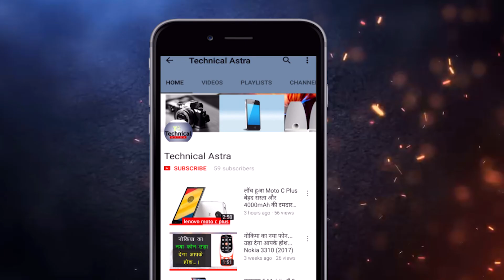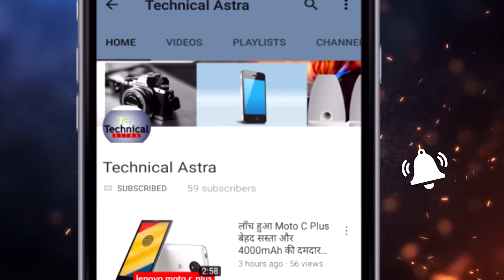डिफेंस न्यूज 2018-Top 2 | China navy Deployed Railgun | Defense Budget 2018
China Deployed Railgun Defense Budget 2018.